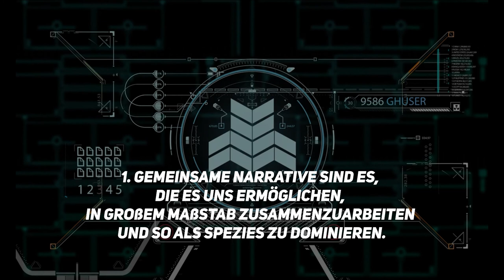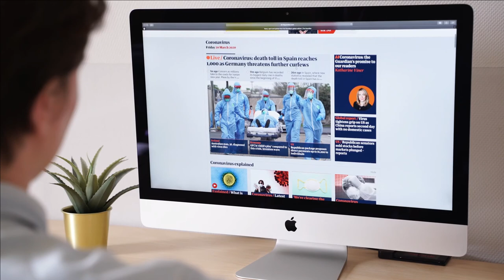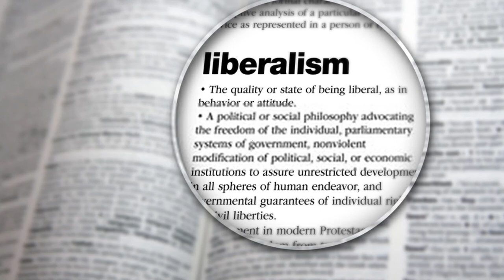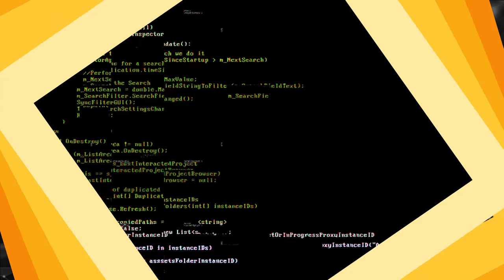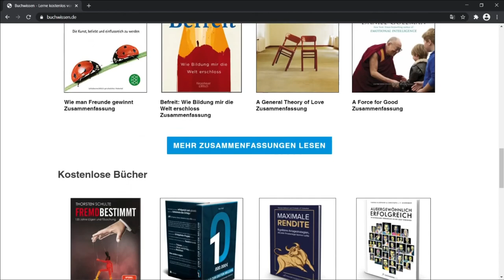Homo Deus - Yuval Noah Harari - Buchzusammenfassung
Homo Deus veranschaulicht die Geschichte der menschlichen Rasse, von der Frage, wie wir zur dominanten Spezies wurden, über die Narrative, die unser Leben heute prägen, bis hin zu den Hindernissen, die wir als nächstes überwinden müssen, um weiter zu gedeihen.

Buch auf Amazon kaufen

In diesem Buchwissen.de Video beantworten wir die folgenden Lektionen:
Wie wurden wir zur dominanten Spezies?
Welche Hindernisse erwarten uns in der Zukunft?
Welche Faktoren bestimmen die Städte der Zukunft?
Was sind Zukunftsvisionen?
Wie wird die Stadt der Zukunft aussehen?
Was passiert 2050 mit der Welt?
Was ist die Zukunft?
Wie sieht die Natur in der Zukunft aus?
Wie entwickelt sich die Erde?
Was passiert mit der Erde in der Zukunft?
Was passiert in der Zukunft?
Was ist ein Algorithmus Künstliche Intelligenz?
Was ist KI Künstliche Intelligenz?
Kann es künstliche Intelligenz geben?
Wann gibt es künstliche Intelligenz?

Buchwissen.de, dem Ort an dem das Wissen kostenlos ist. Buchwissen macht dich mit 3 Lektionen aus einem Buch in wenigen Minuten schlauer. Durchsuche unsere Auswahl mit kostenlosen Buchzusammenfassungen auf Buchwissen.de, Youtube oder unseren Podcast.